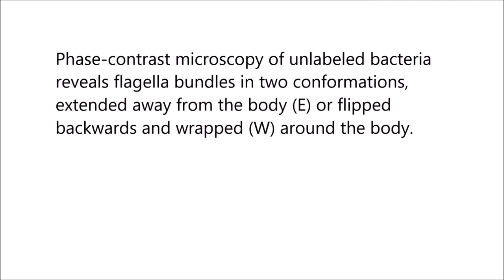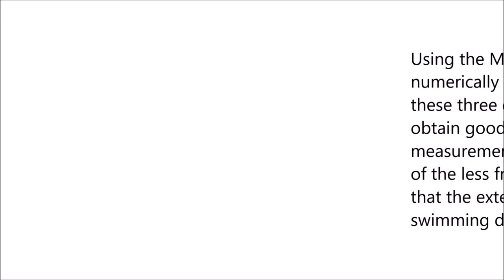Bipolar lophotrichous Helicobacter suis combine extended and wrapped flagella bundles to exhibit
Bipolar lophotrichous Helicobacter suis combine extended and wrapped flagella bundles to exhibit multiple modes of motility. Maira A. Constantino et al (2018), Scientific Reports

The swimming strategies of unipolar flagellated bacteria are well known but little is known about how bipolar bacteria swim. Here we examine the motility of Helicobacter suis, a bipolar gastric-ulcer-causing bacterium that infects pigs and humans.

Phase-contrast microscopy of unlabeled bacteria reveals flagella bundles in two conformations, extended away from the body (E) or flipped backwards and wrapped (W) around the body.

We captured videos of the transition between these two states and observed three different swimming modes in broth: with one bundle rotating wrapped around the body and the other extended (EW), both extended (EE), and both wrapped (WW). Only EW and WW modes were seen in porcine gastric mucin.

The EW mode displayed ballistic trajectories while the other two displayed superdiffusive random walk trajectories with slower swimming speeds. Separation into these two categories was also observed by tracking the mean square displacement of thousands of trajectories at lower magnification.

Using the Method of Regularized Stokeslets we numerically calculate the swimming dynamics of these three different swimming modes and obtain good qualitative agreement with the measurements, including the decreased speed of the less frequent modes. Our results suggest that the extended bundle dominates the swimming dynamics.